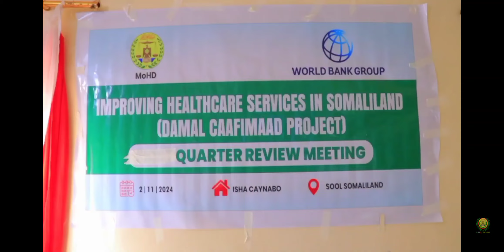Isku Duwaaha Cafimaadka Saraar Ayaa Kulan DR Cali Nuux Xaaji Cabdi Isku Dubaridka Nafaqada. 9Months